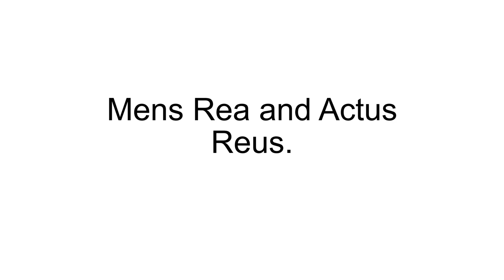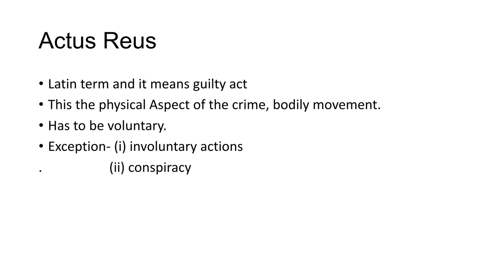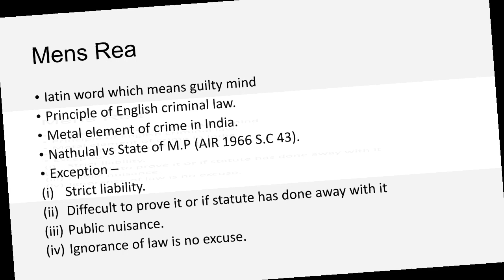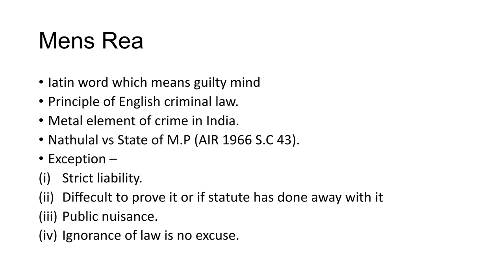Mens Rea and Actus Reus | Akansha | Indian Law Info